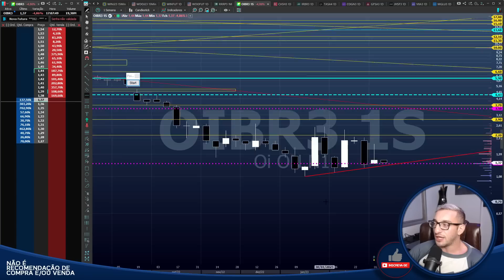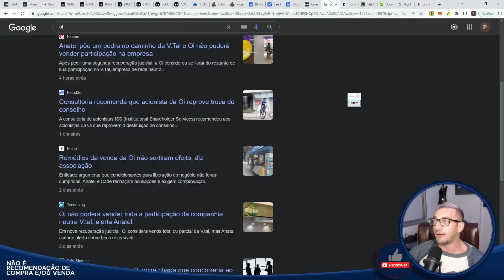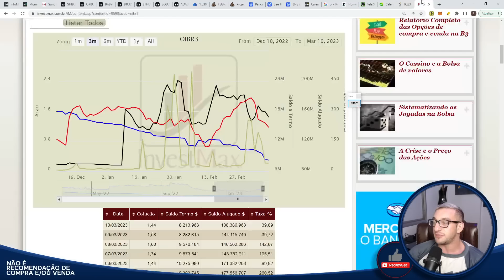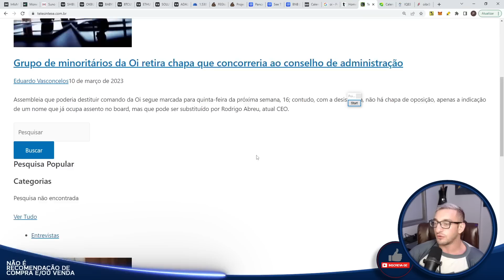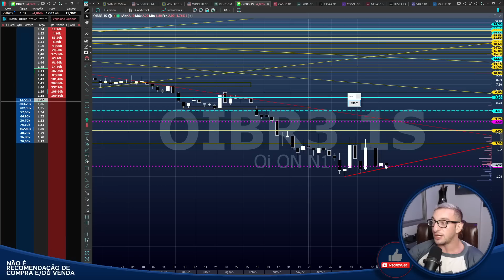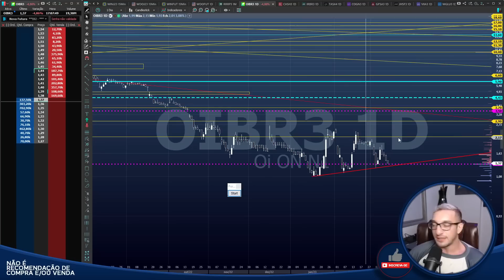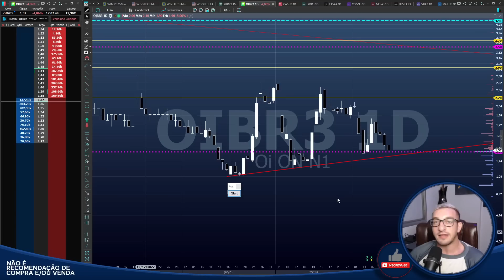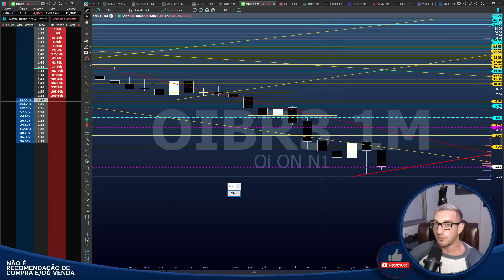E a OI? - OIBR3 - Balanço CHEGANDO - O que sobrou para NÓS?